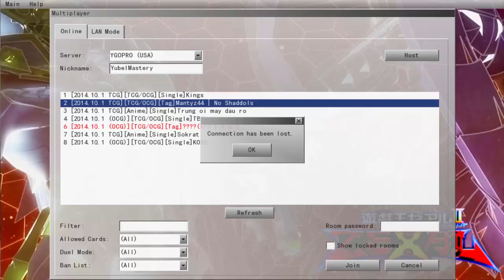Daily Duels Episode 469: Tagging with Tiago Part 38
3DS Friend Code: 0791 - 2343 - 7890

Monday - Madolche
Tuesday - Satellaknight
Wednesday - Hermit Youkai
Thursday - Pendulum Chaos Dragons
Friday - Masked Heros
Saturday - Heraldics
Sunday - Koa'Ki Meiru